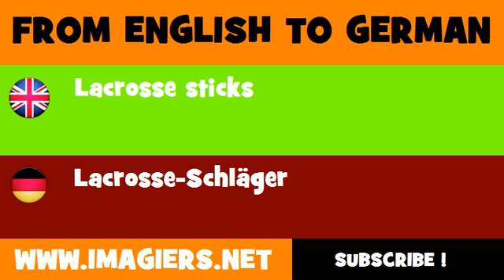DEUTSCH ENGLISCH = Lacrosse Schläger